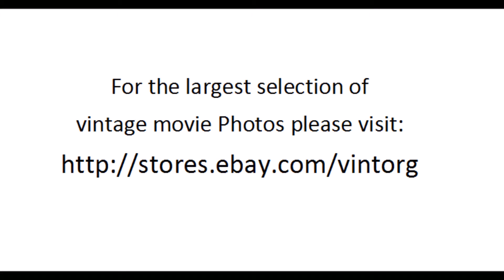Red Sky At Morning 1971 COLOR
Scenes of Red Sky At Morning 1971 COLOR